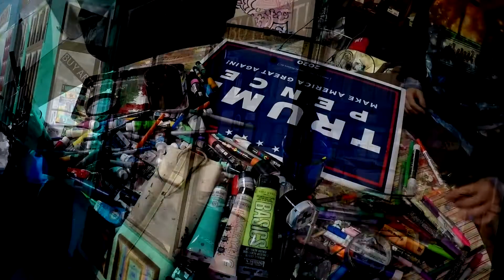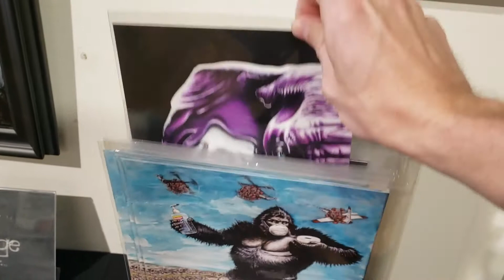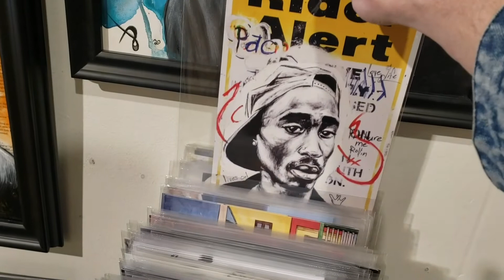DAS Virtual First Friday: January 2021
(Explicit) Take a virtual art walk with us! Special thanks to the artists who participated @andreasdoesart @gemmanji @pourage_art @inkslingerandy with music by @elimilehigh303!